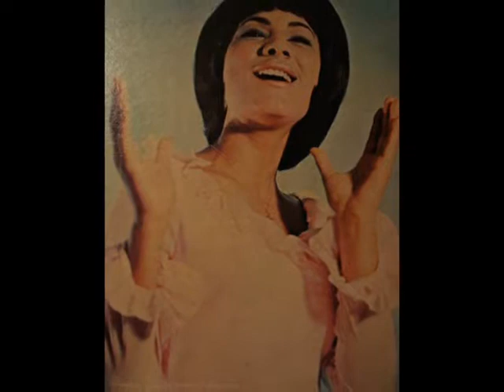LUCECITA 0001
LUCECITA
CANTA: CHUCHO AVELLANET
LOS AÑOS RICO - VOX 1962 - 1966
DISCO HIT C- XX-16